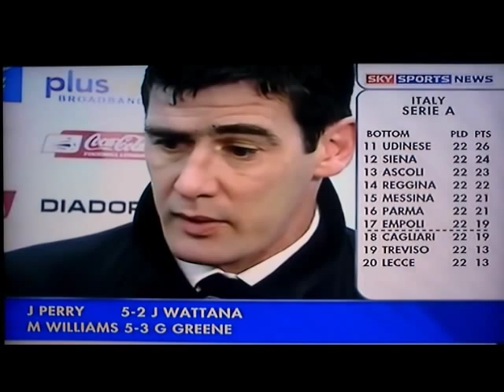Sheffield Wednesday 0-2 Luton Town Lge Nicholls Pen Vine 31st Jan 2006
A Great Win at Hillsborough with Goals from Kevin Nicholls Penalty and a Another Cracker from Rowan Vine.Comments from Mike Newell.